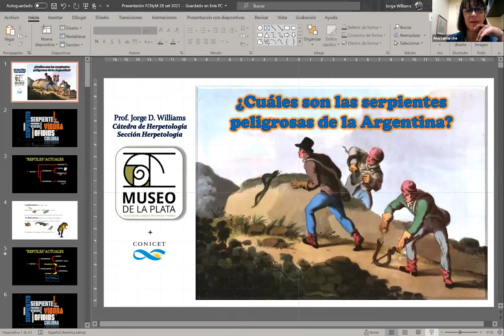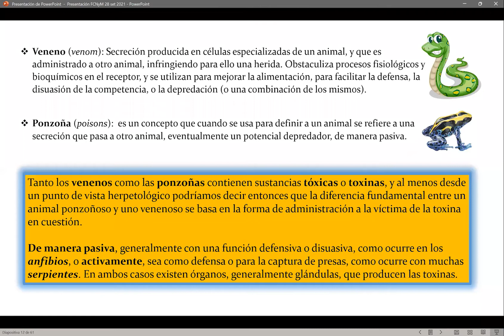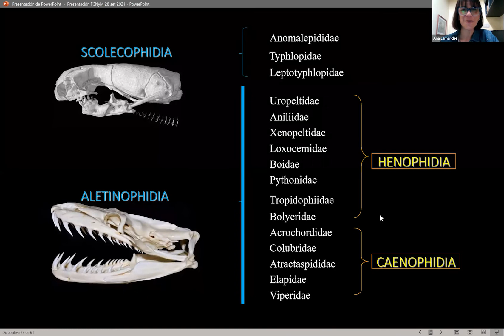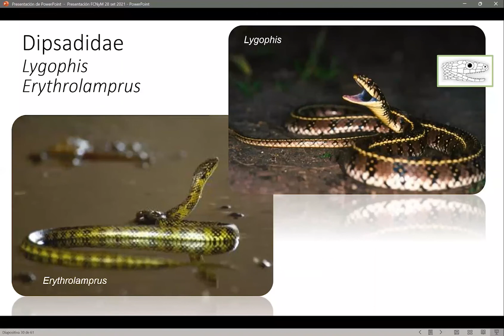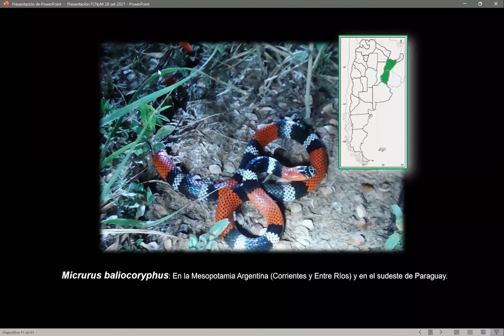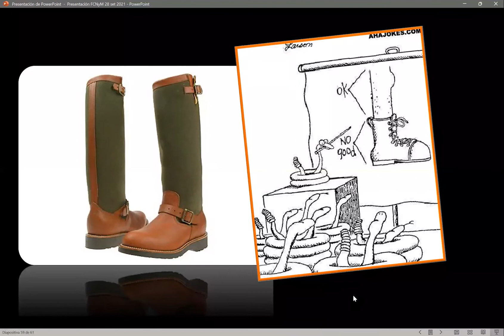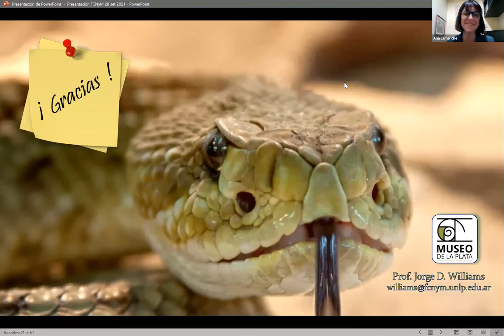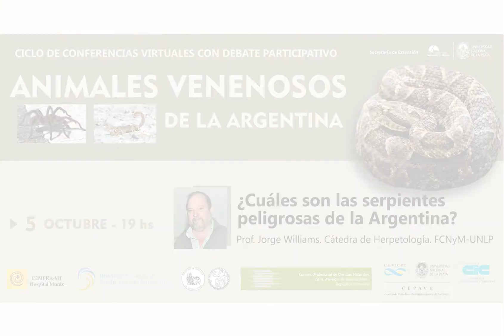Animales Venenosos en Argentina - Primer encuentro - Ciclo de Charlas Virtuales - Sec. de Extensión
Primer encuentro del Ciclo de Conferencias Virtuales con debate participativo “ANIMALES VENENOSOS DE LA ARGENTINA”

Brindada el martes 5 de octubre, a las 19 hs.

Exposicion:

🕷Martes 5/10 19hs: “¿Cuáles son las serpientes peligrosas de la Argentina?”. Prof. Jorge Williams Catedra de Herpetología. FCNyM-UNLP

Avales: CEMPRA-MT. Hospital Muñiz, Instituto Nacional de Producción de Biológicos, Facultad de Medicina- UBA, Consejo Profesional de Ciencias Naturales de la Provincia de Buenos Aires, Centro de Estudios Parasitológicos y de Vectores-CONICET-UNLP